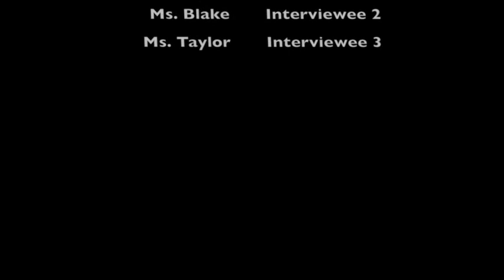The Future of Yes Philly